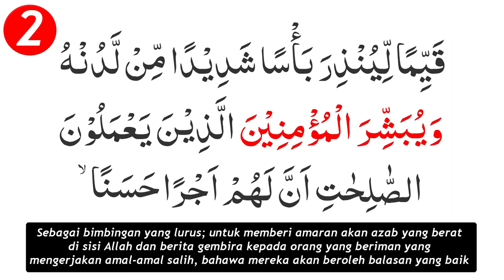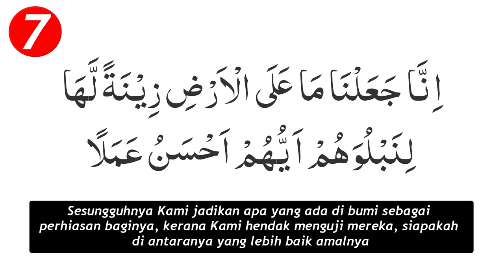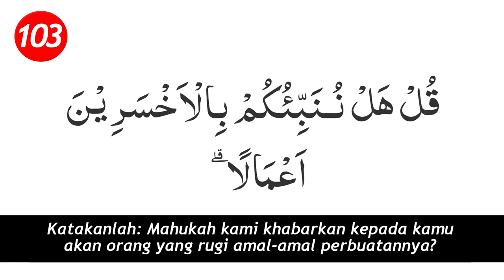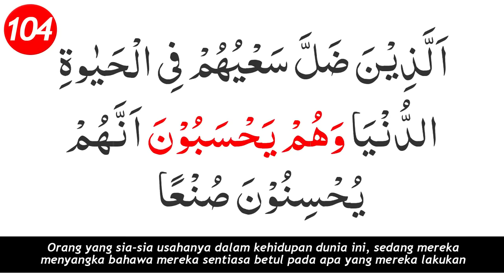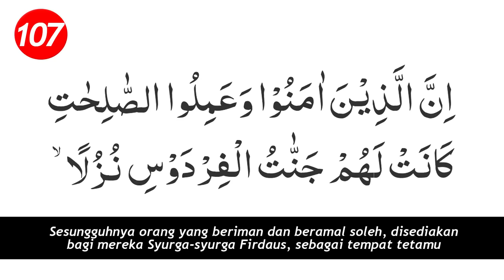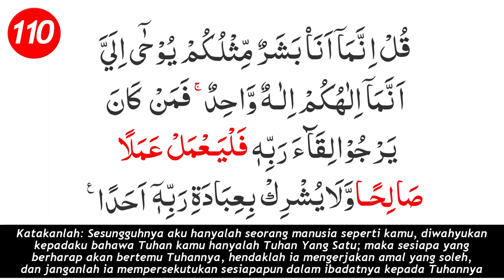Surah Al Kahfi (Ayat 10 Awal & 10 Akhir)